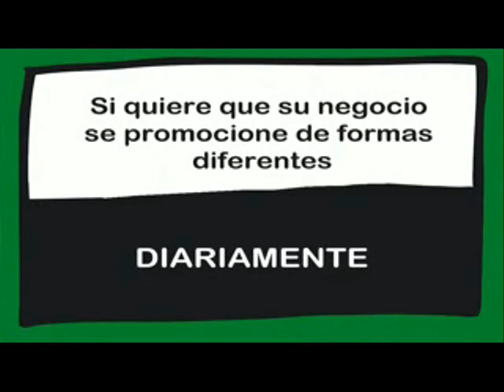RECOPILACIÓN DE "LOS MEJORES MOMENTOS POR ARGANDA". 09/08/2016.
Sabe usted qué significa el refrán "perro Ladrador poco mordedor"??